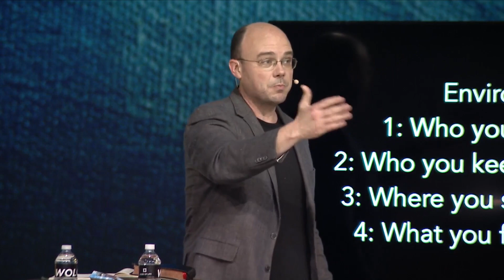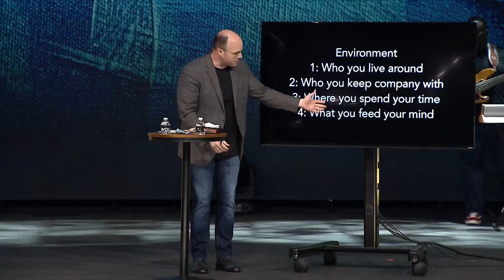Releasing Your Potential | Pastor Joel Sims